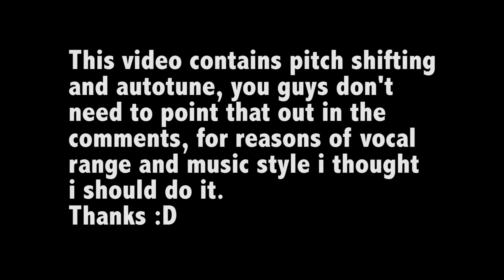PARASYTE (OPENING 1) - LET ME HEAR (Cover) 寄生獣 セイの格率 Op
So after tokyo ghoul and deadman wonderland why not Parasyte the maxim??? :D
Enjoy, and beware of the little notice at the begining of the video please xD
Thanks for all the support guys!!! :D